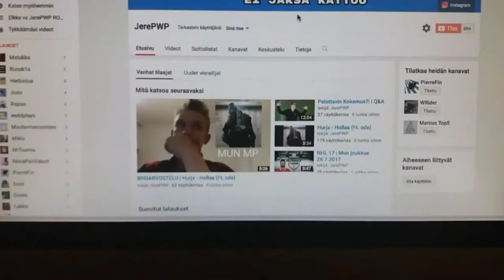TAPPELU LÄTKÄTREENISSÄ! MAALI ISTUALTEEN!? STORYTIME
TYKKÄÄ JA TILAA
Sc: jerzuboy03
Steam: Jepewi (FIN)